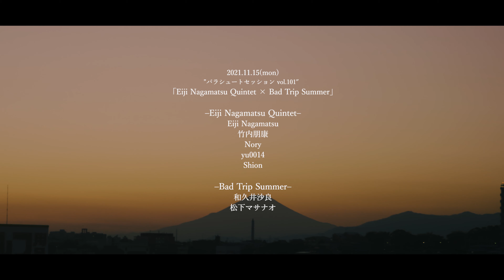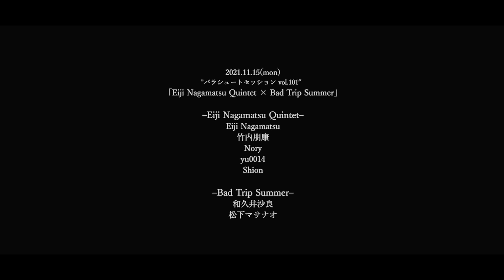Eiji Nagamatsu Quintet / Parachute Session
dir.umihayato
camera.umihayato&B.B.STREET Crew

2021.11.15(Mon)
パラシュートセッションvol.101
「Eiji Nagamatsu Quintet × Bad Trip Summer」

Eiji Nagamatsu Quintet
(Eiji Nagamatsu / 竹内朋康  / Nory / yu0014 / Shion)

Bad Trip Summer
 (和久井沙良 / 松下マサナオ)

【ステージ植栽装飾】
MOND And PLANTS

【会場】
YOKOHAMA B.B.STREET

【主催】
タカハシコーキ(月見ル君想フ)

【協賛】
PANICtracks